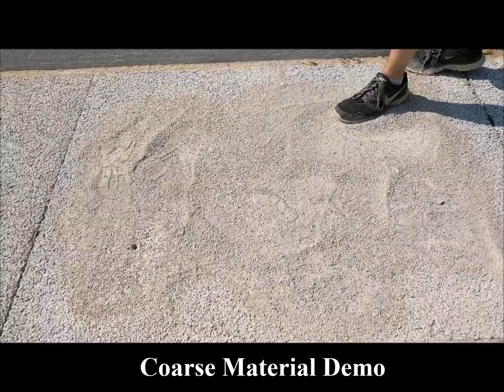Stormwater SUV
Stormwater Utility Vacuum (i.e. Stormwater SUV) is designed for routine porous pavement maintenance.  In addition, the hand held wand is perfect for removing sediment, trash and debris from rain-gardens.